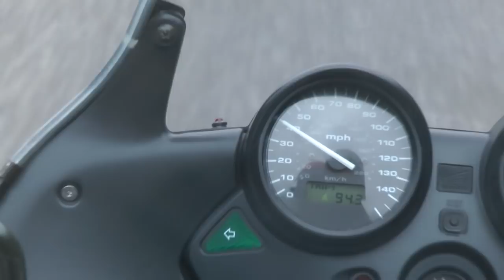John Haldane Memorial 2011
A1 , A2 , A3 handicap race , 80 km , newry warrenpoint circuit , 5 laps

1 chris richardson (castereagh cc)
2 ian inglis (curran racing)
3 matt blaney (north down)
4 mark mccullough (u/a)
5 david neill (shelbourne motors)
6 daniel logue (foyle cc)